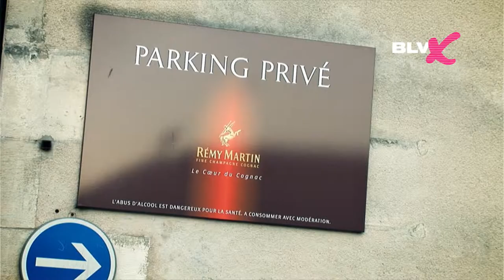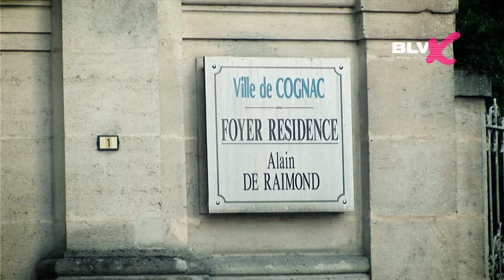путешествие на машине: Франция - Cognac (Коньяк) (Часть 22)